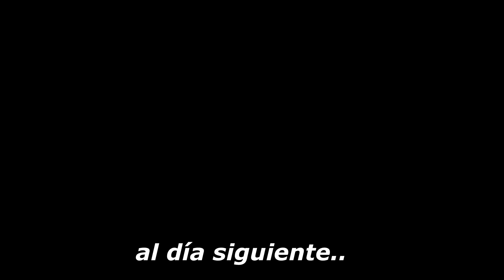Hago CAMPING SOLO en este paraíso de Uruguay, todo en una moto de 50cm3.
Si te gusta mi canal podes apoyarlo de la siguiente manera 👋🇦🇷👍👌⬇️⬇️⬇️⬇️

💰 COLABORACIONES PARA ESTE HUMILDE CANAL Y MEJORAR EN SU CONTENIDO

Desde Argentina BANCO BRUBANK Alias marianopalleres

MERCADO PAGO Alias palleresmariano CBU 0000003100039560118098

AYÚDAME CON TU SUSCRIPCIÓN Y A CRECER EN EL CANAL